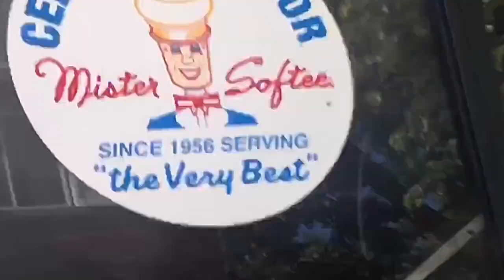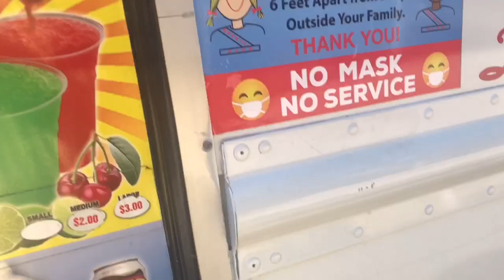MISTER SOFTEE With Song • 3 Customers On 1 Street 🍨 New York City Ice Cream Truck FUN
New York City Ice Cream Truck makes Sales•MR SOFTEE with song and 3X on one block•Bronx